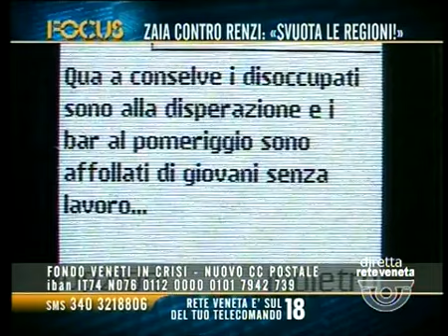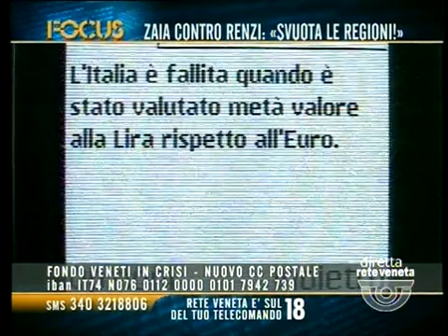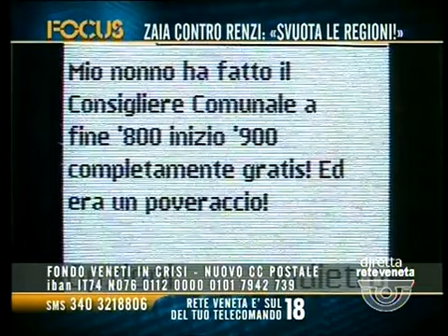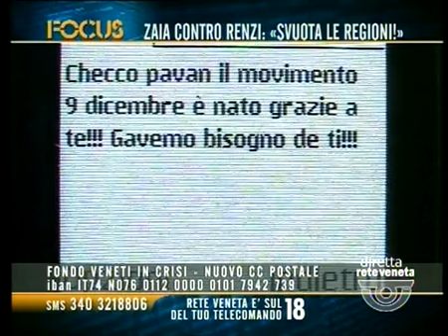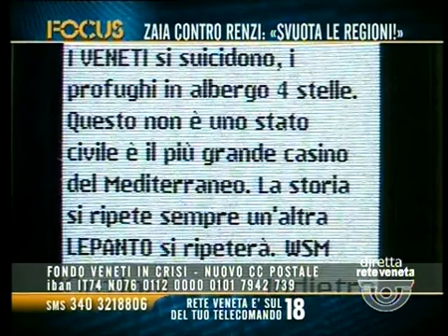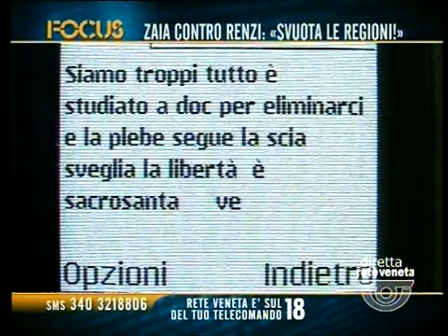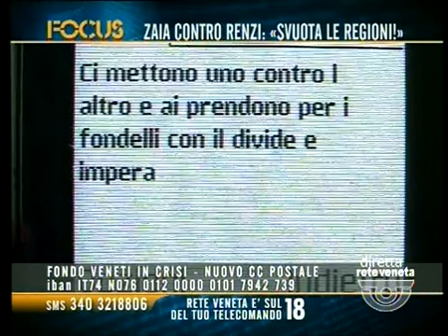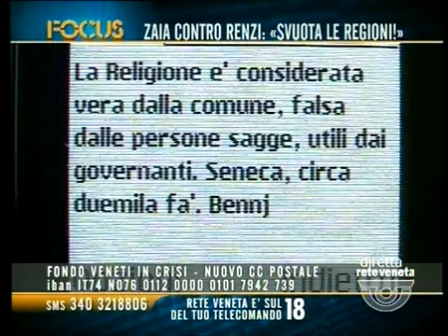FOCUS (PARTE 2) - 01/04/2014 22.32.21